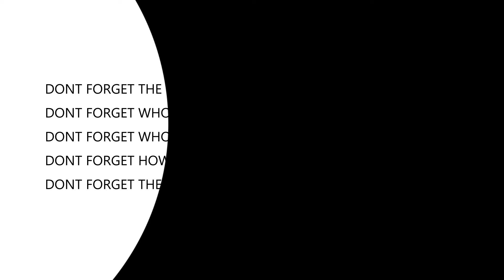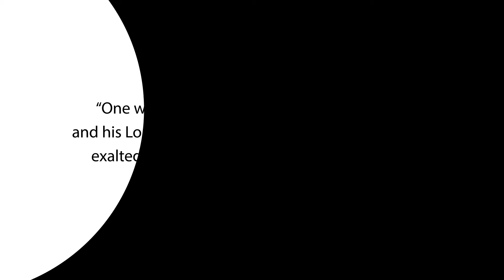FATHER: ThE Real Hero | Wake Up Before It’s Too Late {Short Story} Heart Touching AnimatioN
Wake Up Before It’s Too Late